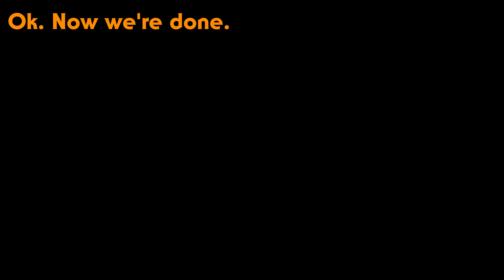Michael Myers is a Zen Master: Chapter 1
I wrote a book and turned it into a video essay called “Zen and the Art of Halloween: An Analysis of Zen Master Michael Myers”.
This is Chapter One: The Shape of Silence.
Note: the closed-caption subtitles are accurate. ...even for the bloopers hehe

DO NOT FORGET TO WATCH CHAPTERS 1-9 AND CHAPTER ZERO: THE PREFACE, AND THE EPILOGUE!

Time Stamps:
00:00 Introduction
00:28 Title Sequence
01:05 Mastered Silence
01:20 Dr. Sam Loomis
01:33 Epic Vow of Silence
02:10 Buddha's Noble Silence
02:27 Michael's Noble Silence
03:01 The Shape of Silence
04:47 The Shape of Cessation
05:36 The Shape of Stillness
06:57 The Shape of Calm
07:56 Tranquility & Equanimity
08:58 Loudness & Breathing
10:16 The Shape of Ambiguity
11:05 The Shape of The Boogeyman
12:07 Summary & Samādhi
12:32 Outro
13:42 BLOOPERS

John Carpenter’s music performed by Troo Knot.
Blooper music performed by Dale Ward.
Copyright-free music by Karl Casey @ White Bat Audio.